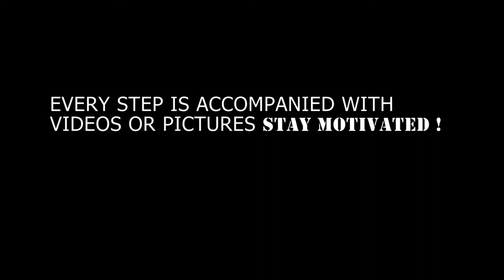22 Year Old Kenyan BODYBUILDER ( THE GENESIS ) of my FITNESS Journey🏋🏾‍♂️💪🏾